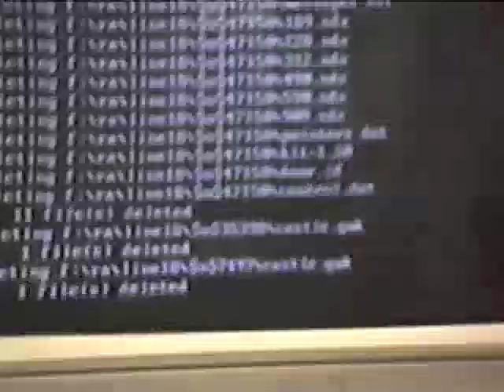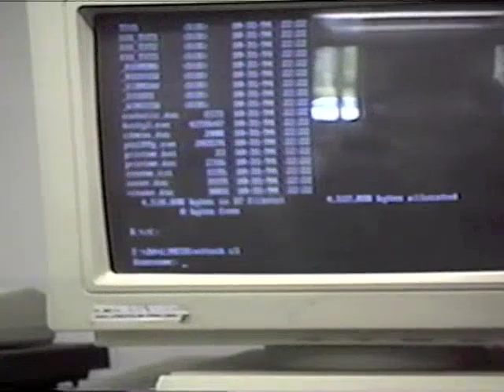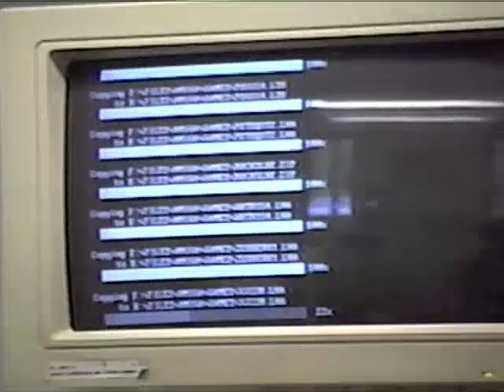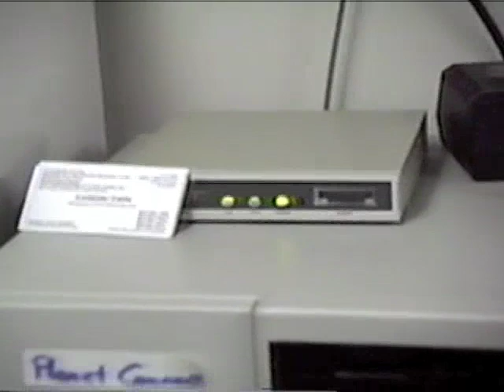Computer Castle BBS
The long lost video of a file server change over. This was video taped in the early 1990s.